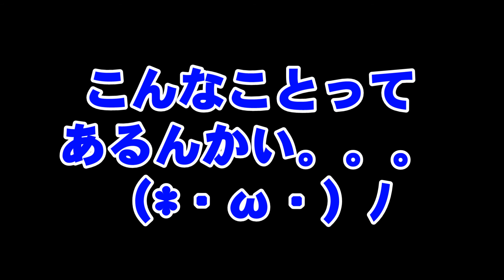【パズドラ】アンケートゴットフェスで改めてホルスを狙う...。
またまた挑戦レアガチャｯ！！
果たして念願のホルスを手に入れることはできるのかｯ！！（・ω・）